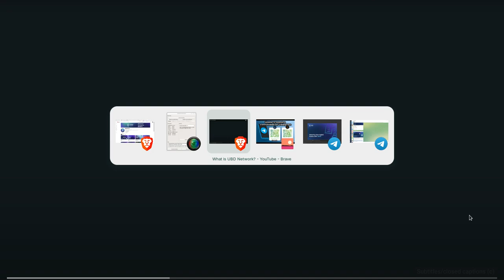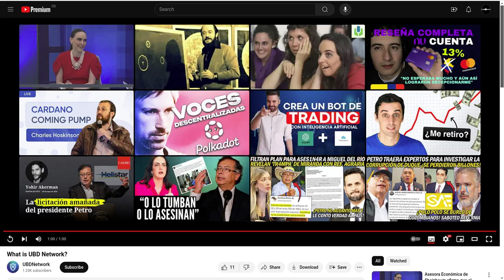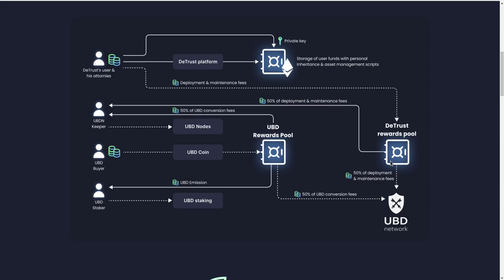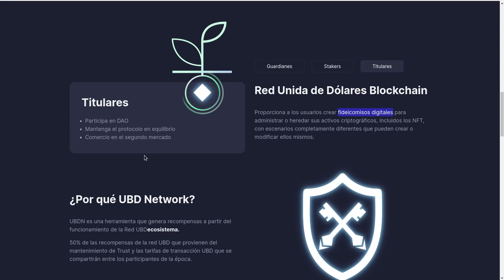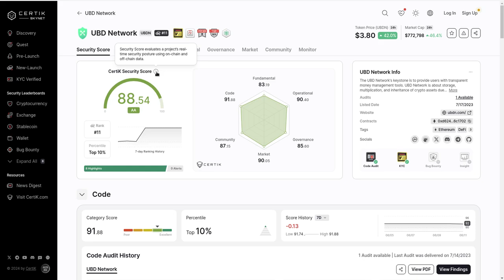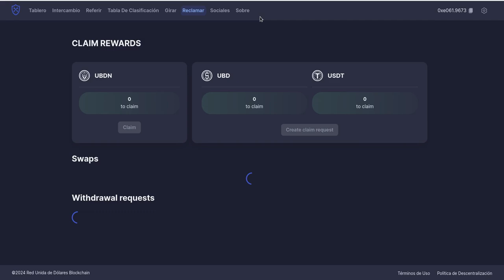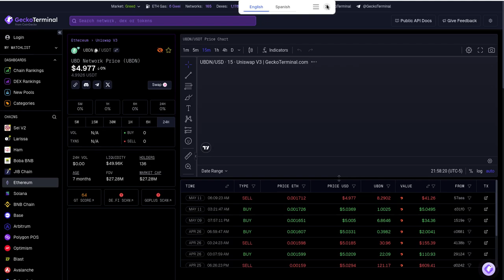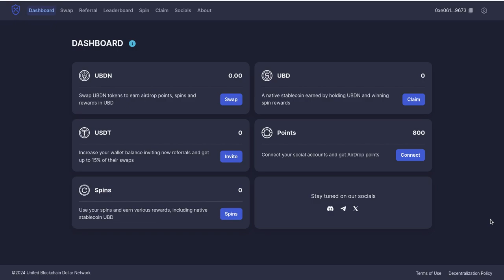UBD NETWORK | Tu Testamento Crypto Programable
Hola a tod@s, Bienvenidos a su canal 𝘾𝙧𝙮𝙥𝙩𝙤𝙣𝙤𝙢𝙮, en esta entrega les comparto una informacion que seguro sera de interes para todos, con UBD Network podremos dejar nuestro testamento o herencia crypto programable, para que en caso de que faltemos nuestro portafolio crypto cubra o proteja a nuestra familia e hijos, de tal manera que no se pierda o se caiga en el olvido por falta de dejar un procedimiento para que sean usados nuestros fondos.

Registrate Gratis Aqui y obten puntos de bienvenida con este enlace.

⌚️Marcas de tiempo: Timestamps:
[00:00:00]  Introducción

◢ Atn. 𝖢𝗋𝗒𝗉𝗍𝗈𝗇𝗈𝗆𝗒